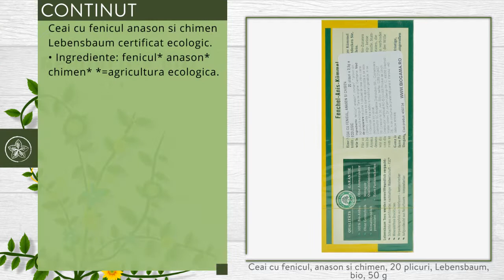Ceai cu fenicul, anason si chimen, 20 plicuri, Lebensbaum, bio, 50 g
Descriere

• Ceaiul cu fenicul, anason si chimen contribuie la functionarea optima a sistemului digestiv.
• Combinatia de plante calmeaza durerile abdominale, elimina gazele si combate spasmele digestive.

Proprietati

• Feniculul este bogat in calciu, magneziu si potasiu si are efecte antispastice, dezinfectante si este un tonic pentru sistemul nervos.
• Anasonul este un tonic digestiv, antispatic, antiseptic, vermifug, si stimuleaza digestia.
• Chimenul este bogat in vitaminele B si C cu rol in cresterea imunitatii si este bogat in fibre ceea ce il face un remediu excelent pentru digestia dificila, constipatie sau arsuri gastrice.

Continut

• O cutie contine 20 de plicuri de Ceai cu fenicul, anason si chimen Lebensbaum, certificat ecologic.
• Ingrediente: fenicul* anason*, chimen*, *=agricultura ecologica.

Consum

• Mod de preparare: se pune un pliculet de ceai intr-o cana, peste care se toarna apa clocotita.
• Se lasa la infuzat 7-10 minute.

Toate drepturile rezervate:

Republica BIO
Doar produse certificate organic!

RB1002834